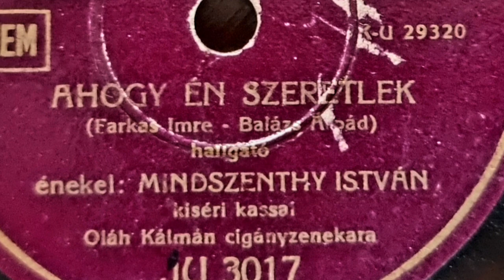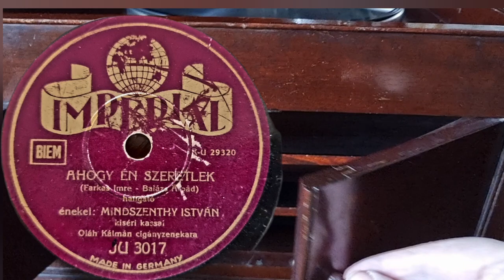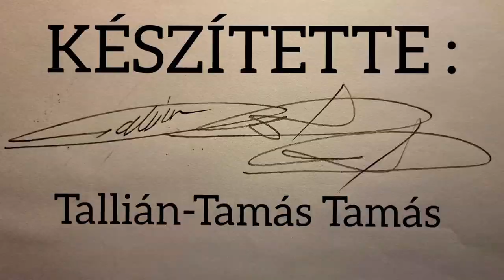"AHOGY ÉN SZERETLEK..." Mindszenty István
Imperial lemezgyártó felvétel 1943
Mindszenty István és kíséri a kassai Oláh Kálmán cigányzenekara MADE IN GERMANY